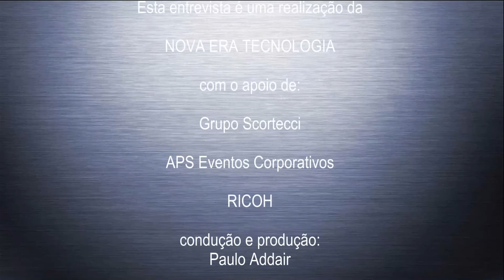Episódio 105 - A força da Economia Circular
Recebemos Tânia Galuzzi para falar sobre um tema que ela trouxe ao seu podcast muito importante.  Economia Circular. Ainda pouco divulgada, a Economia Circular propõe que os recursos utilizados na produção de bens não sejam desperdiçados, havendo um aproveitamento pleno e sem a geração de resíduos.

Interessante! Confira!